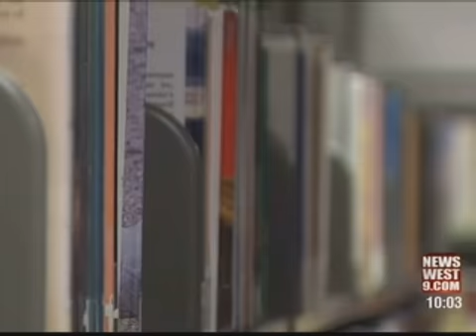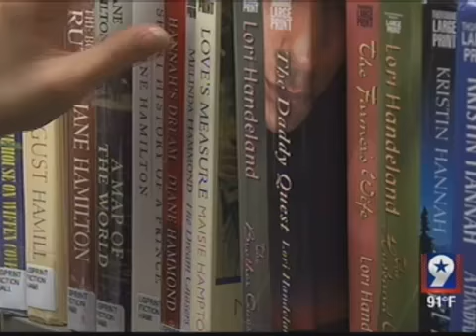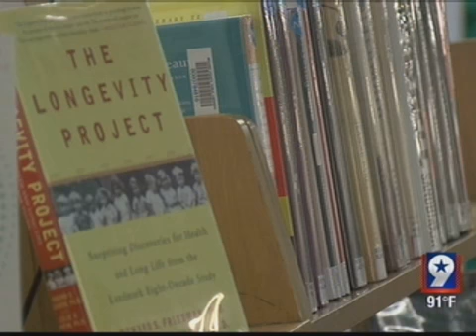Citizens Voice Concerns Over Midland Public Library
Lots of confusion at the County Commissioner's meeting in Midland on Monday.

Folks came out to voice their concerns about moving the downtown public library, but County Judge Mike Bradford said that's not what Commissioners are even voting on.

"There was a vote to extend an offer for a possible purchase to expand the library system," he said.

That possible purchase is the old Mervyn's building off Loop 250 but library lovers aren't buying it.

"There was mention early on about the possibility of closing the library," Rachel Stone, who is against moving the library, said.

A former member of the Citizens Advisory Committee for the library, Stone said the Commissioners have a hidden agenda.

"They were the ones who kept saying 'Well what if we move it here and what if we do this or what if we do that?'" she said.

She says moving the library would have a huge impact.

"We're depriving that community of an access for them to learn, access to a computer," Stone said.

But bookstore owner Randall Trainer disagrees.

"Midland is not that big of a place," he said. "It's not that hard to get around in."

A former member of the Library Advisory Committee, Trainer supports moving to the old store site because of its central location and more space.

"We would have accessibility for all handicap people which we do not have in our current downtown library," he said.

Stone and several others argue the library is a historical part of downtown Midland.

"It does need some renovation, it does need some expansion but it's fine where it's at," Stone said.

"They wanted to encourage reading, they wanted to encourage research and learning," Trainer said. "Those purposes can be better served, I think, at a different location."

Judge Bradford again stresses, right now, they're only looking to expand the public library system. Whether the downtown library stays or moves in the future remains to be seen.

"No taxable effect," Judge Bradford said. "If we can't pay for it, we're not going to do it."